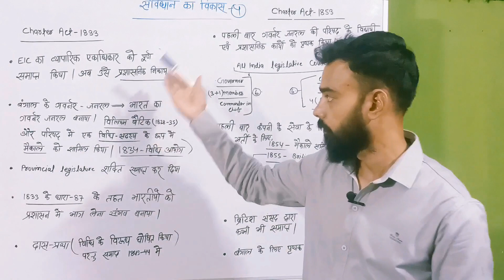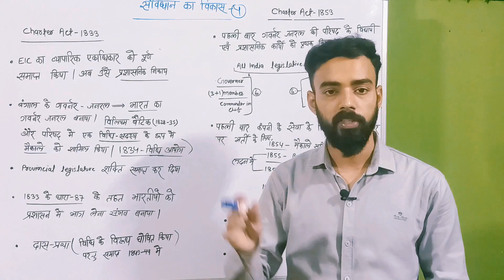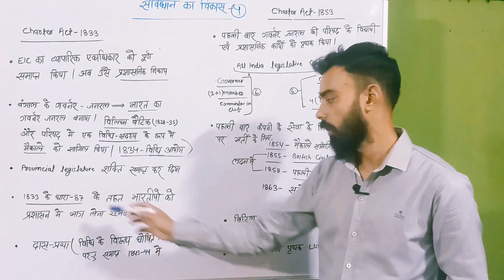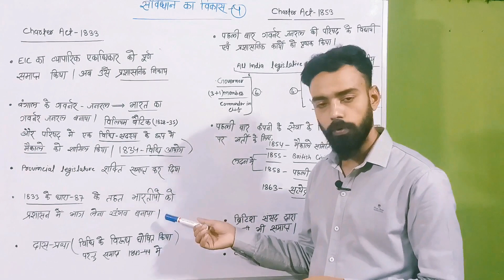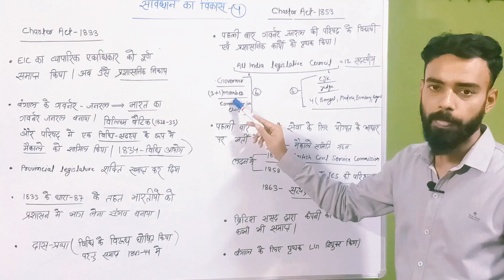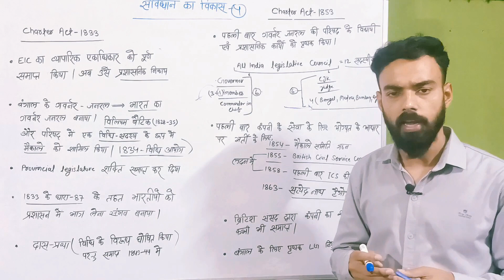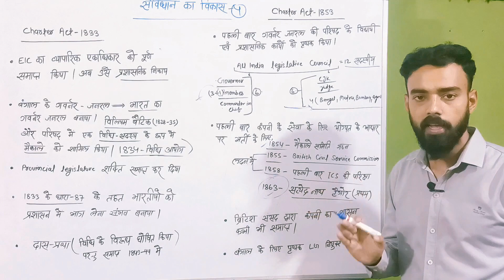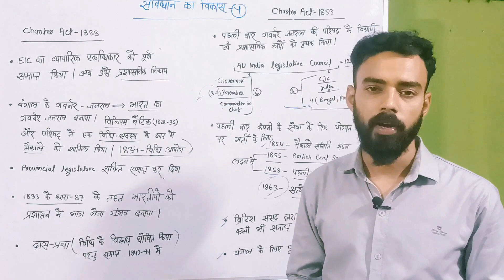Charter act 1833 and 1853 || polity class-4 by Kunal#bpsc